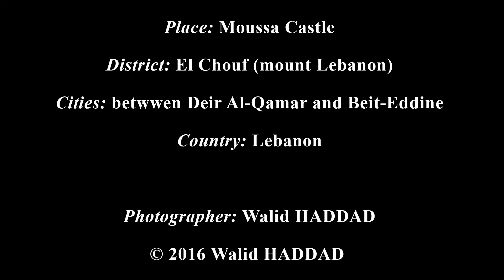Moussa Castle - el-Chouf - Lebanon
Moussa El-Maamari had one dream. He wanted to build a castle. And he did.

Moussa wishes that one day some filmmakers would turn his story into a movie. He wishes also to be considered by the guinness book committee of world records as the establisher of the first touristic site built by one man single-handedly over 60 years of his life.

- Lee Rosevere: It's a mystery / Under suspicion.
- Blue Dot Sessions: Wingspan.